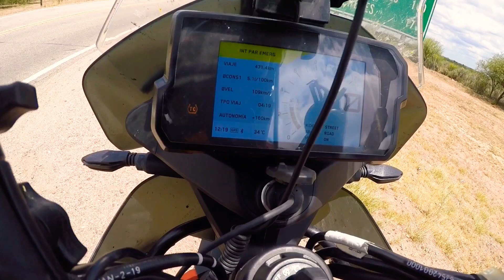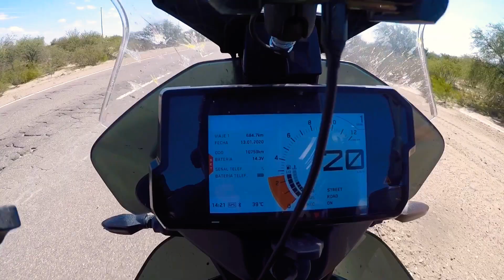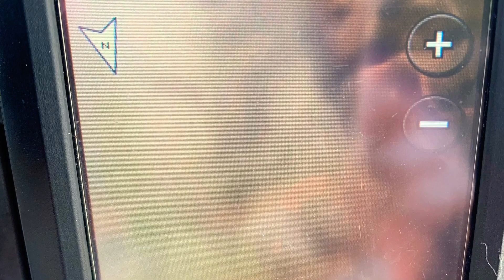S1-E30Día 19 y 20 El vinito Mendocino y el ojo de bife prometido!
S1-E30Día 19 y 20 Santiago del Estero a Mendoza Travesía Suramérica en Moto 2020

El vinito Mendocino y el ojo de bife prometido!